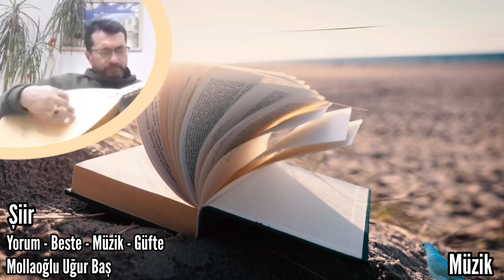ŞİİR - Yorum - Beste - Müzik - Güfte: Mollaoğlu Uğur Baş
MÜZİK
ŞİİR
Yorum - Beste - Müzik - Güfte: Mollaoğlu Uğur Baş